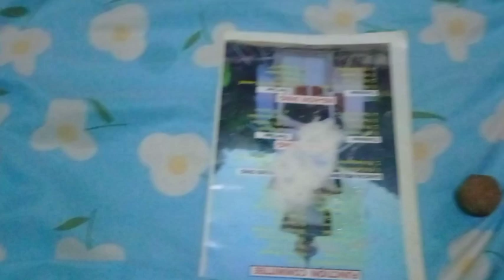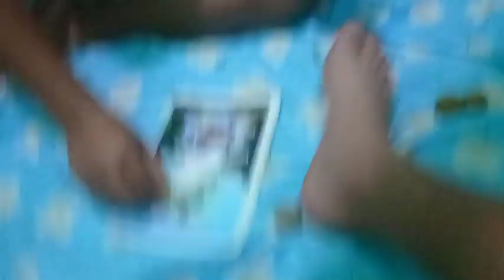Makei 🍈Mukbang Kan bol hon e 😂🤫 Ave2 Pathen cha